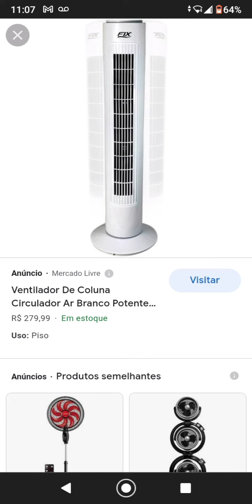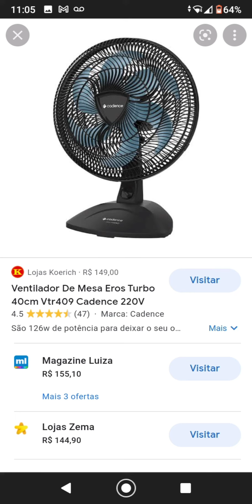ESPECIAL DE 920 INSCRITOS